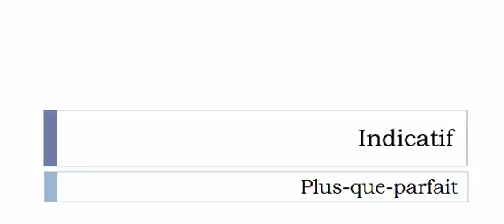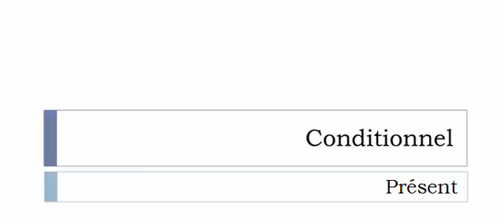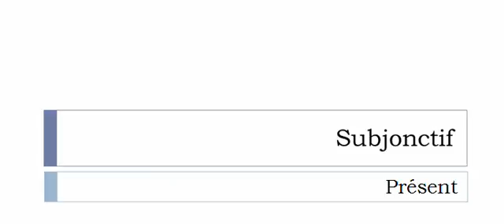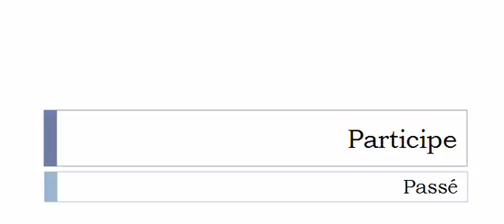Conjugaison visuelle # Verbe = Gratifier =